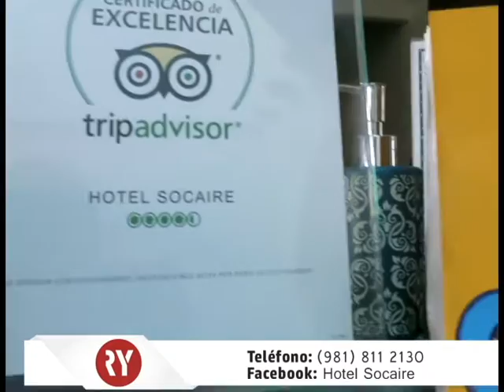Hotel Socaire "Al resguardo de su descanso"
Ubicados en el corazón de la Ciudad de San Francisco, Campeche, con un estilo clásico encierra el encanto de Campeche, Hotel Socaire ubicado en la calle 57 entre 12 y 14 Colonia Centro, Teléfono .